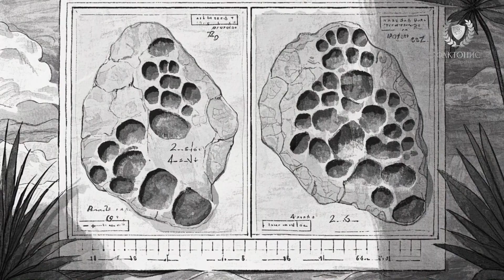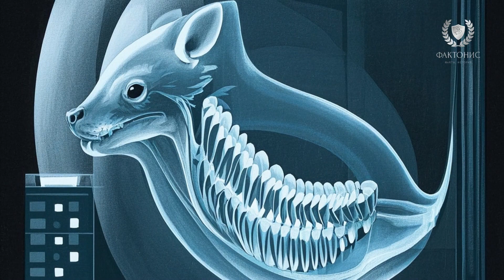Одинаковые следы динозавров НА РАЗНЫХ КОНТИНЕНТАХ?! Ученые в шоке от находки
Как следы динозавров оказались на разных континентах? Новое археологическое открытие в Англии, Бразилии, Камеруне и Шотландии удивило ученых: идентичные отпечатки лап динозавров, разделённые тысячами километров и океаном. Это видео расскажет, как тектоника плит, древняя география Гондваны и следы зауроподов и мегалозавров помогают переписать историю Земли.

🔍 В этом видео вы узнаете:

Где были найдены самые древние и хорошо сохранившиеся следы динозавров

Почему они идентичны в Англии, Бразилии и Камеруне

Как это связано с суперконтинентом Гондвана

Какие технологии используют ученые для анализа следов

Почему находки в Шотландии и Аргентине изменили наше понимание вымирания динозавров

Какие млекопитающие и насекомые жили рядом с динозаврами

🌍 Погрузитесь в мир Юрского периода и откройте для себя скрытую историю древней Земли. Это не просто следы – это следы, соединяющие континенты.